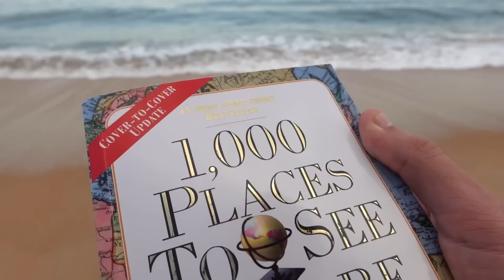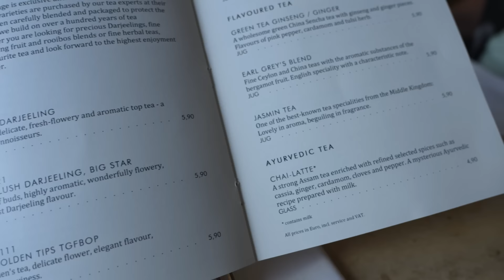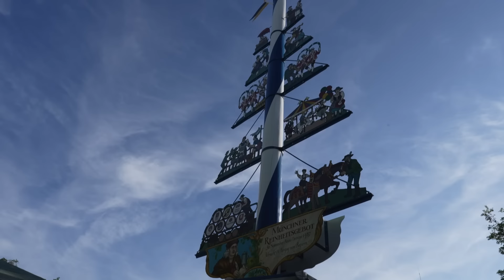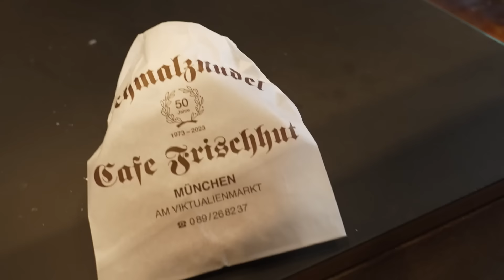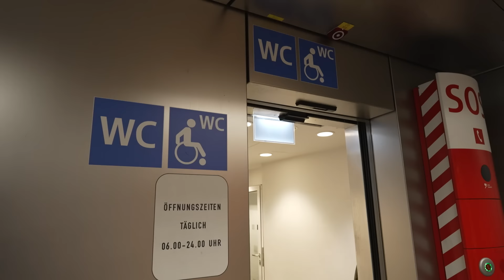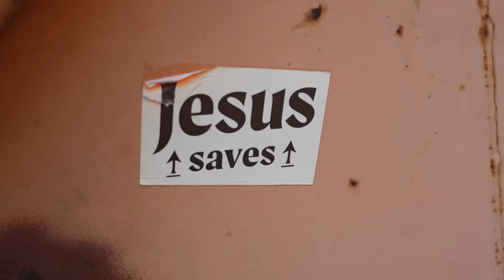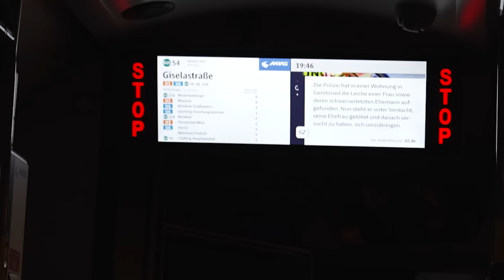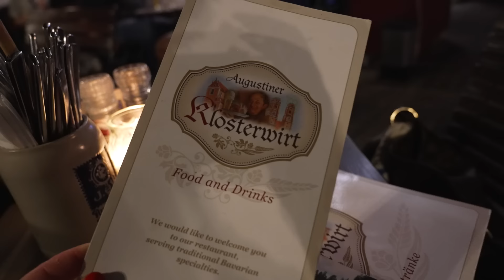How to Spend One Day in Munich, Germany - Travel Vlog | Top Things to Do, See, & Eat in München!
Welcome to Munich! As the third largest city in Germany and the capital of the Bavaria state, Munich has SO much to offer, and in this video, we’re going to do our best to show you the top things to do, see, and eat in this charming city in just one day! From taking in the sights of historic landmarks like the iconic Marienplatz and the Munich Residenz to indulging in delicious Bavarian cuisine at the famous Viktualienmarkt to watching the local surfers take on the Eisbach Wave, we’re taking you along as we experience some of Munich's highlights in a single day! Whether you're planning a quick stopover or a long weekend, we hope this video helps you make the most of your time in Munich!

*Check out our “How to Spend One Day in Munich” travel itinerary for more info and tips to help make the most of your time in Munich!* 👉🏻

*How to Spend One Day in Munich, Germany - Travel Vlog*

We are SO excited to be teaming up with TrovaTrip for our first-ever group trip! On this 8-day itinerary, we’ll be visiting some of Ireland's most loved cities like Dublin, Galway, and Killarney as well as incredible sights like the famous Cliffs of Moher, the Ring of Kerry, The Rock of Cashel, Connemara National Park, and MORE! And of course, we’ll be eating and drinking all of the delicious things that Ireland is known for!

*MAIL TIME:*
If you want to send us a postcard from your recent travels or a product to review, please send it to…

*Sony ZV-E1:*
*Sony A7C II:*
*Sony RX100 VII:*
*Sony FE PZ 16-35mm F4:*
*Sony FE 20-70mm F4:*
*Sigma 24-70mm F2.8:*
*DJI Mavic Air 2 Fly More Combo:*
*DJI Mini 4 Pro Fly More Combo:*
*Insta360 X3:*
*GoPro Hero 9 Black:*

*Chapters:*
00:00 Intro
00:55 Welcome to Munich!
01:29 Breakfast at Café-Bistro Dallmayr!
04:25 Climbing Alter Peter at St. Peter's Church!
06:11 Rathaus-Glockenspiel show in Marienplatz Square!
08:10 Exploring the Old Town (AKA Altstadt) and Beyond
11:06 Lunch at Viktualienmarkt!
13:17 Dessert at Café Frischhut!
15:28 Watching the Surfers at the Eisbachwelle (AKA the Eisbach Wave)!
16:32 Exploring the English Garden!
19:04 Dinner at Augustiner Klosterwirt
21:49 Bloopers